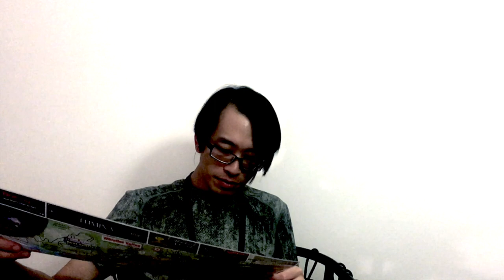Mozilla Whistler All Hands 2019 參與經驗 - Irvin